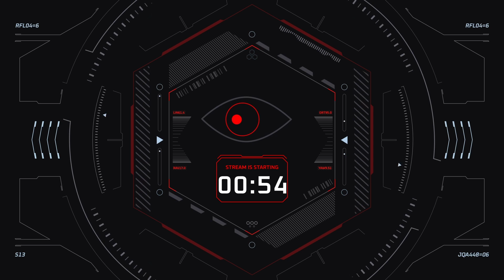Diablo 2: Lord of Destruction - Brother's of Destruction Co-Op Part 3 Will we get out of the desert?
Skip to 8:27 for the start of the stream!
Well did we?! You're gonna have to watch to find out! Have fun! 😃